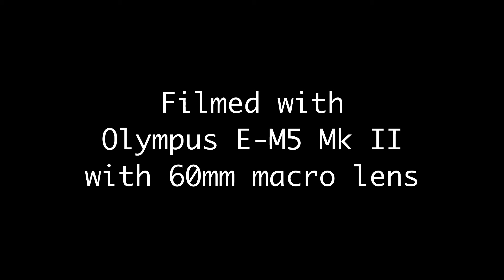Cabbage White Caterpillar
Large white caterpillar on our brassica. Olympus E-M5 Mk II with 60mm macro lens.